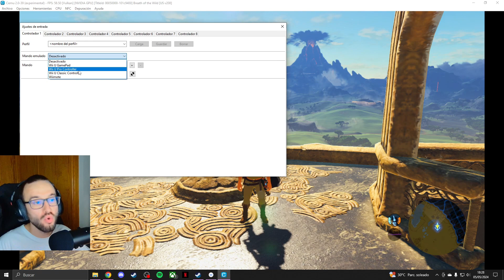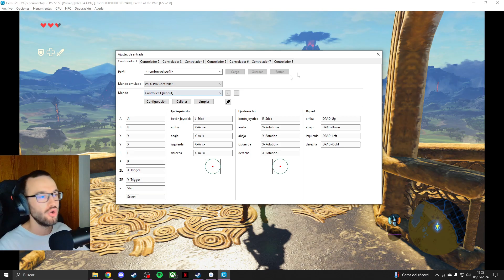Como Jugar con MANDO en CEMU! - Rápido y Sencillo!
Este video es para enseñaros como configurar CUALQUIER MANDO en CEMU. en este video enseño la mejor configuración para MANDO. Espero que os guste ^^
Iré subiendo poco a poco tutoriales de como configurarlos cada uno de ellos, cualquier duda dejarla en comentarios ♥

00:00 - Introducción
00:37 - Configuración Mando en CEMU!
01:05 - Configuración Premium 🤑
01:45 - Fin ❤️